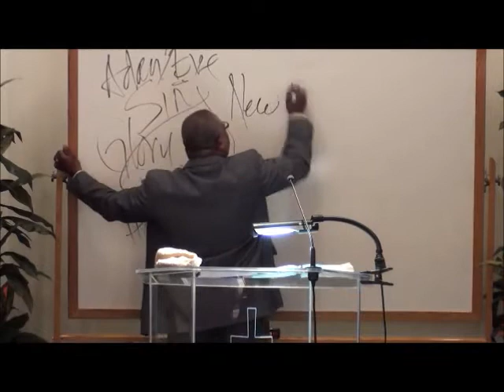Recreated not to be Crushed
Evangelist : Dr.Edward Hall